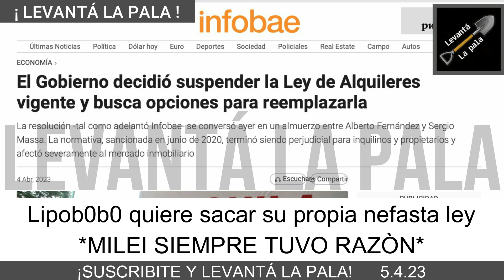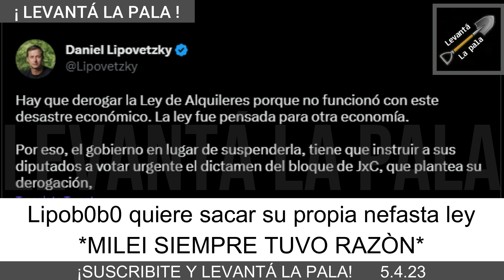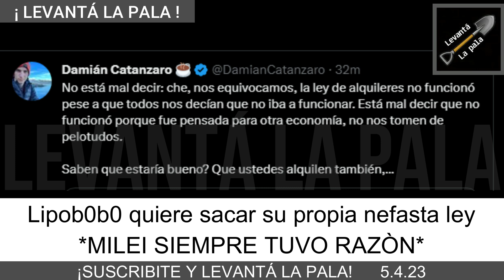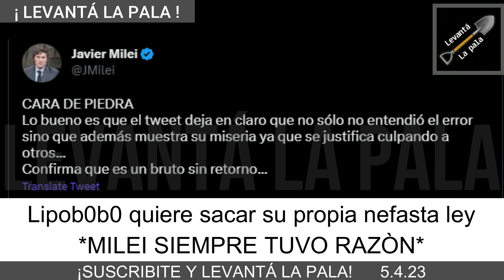Milei cruzó al zurdo de Lipovetsky y se la dijo en la cara "Sos un BRUTO"